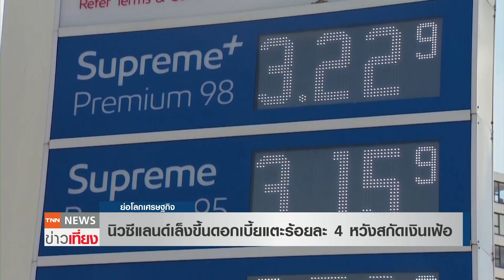นิวซีแลนด์เล็งขึ้นดอกเบี้ยแตะร้อยละ 4 หวังสกัดเงินเฟ้อ | ย่อโลกเศรษฐกิจ 22 ส.ค. 65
ธนาคารกลางนิวซีแลนด์ (RBNZ) เปิดกว้างต่อความเป็นไปได้ในการปรับขึ้นอัตราดอกเบี้ยนโยบายให้สูงถึง 4.25% ท่ามกลางความไม่แน่นอนเกี่ยวกับปริมาณการคุมเข้มนโยบายการเงินที่จำเป็นต่อการควบคุมเงินเฟ้อ